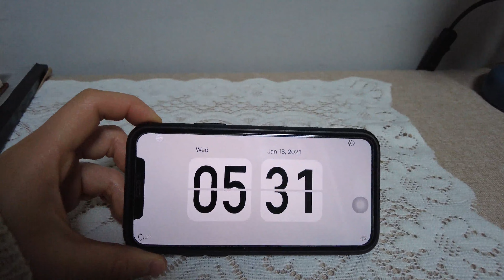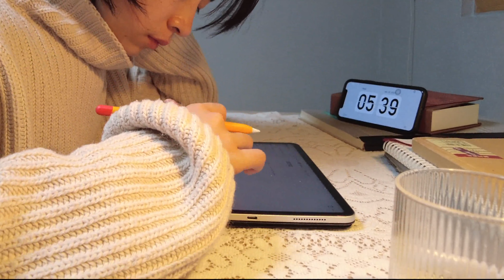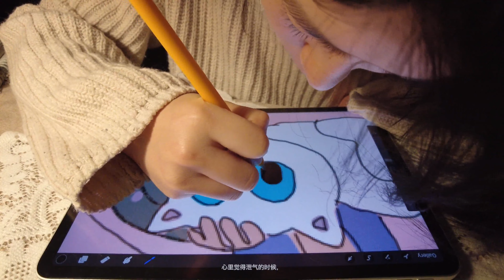【在韩国生活Vlog】 在韩国的第三年｜生活中的那些小情绪🍀｜早起日常｜建大火锅店｜虾球盖饭｜小唯 weiwei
hi 大家好
今天也是记录普通的一天
主要分享面对生活中的一些小情绪的心得和感想